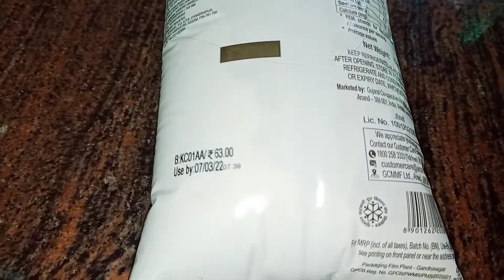পেস্তা খাটে উঠে তান্ডব নৃত্য করল।। পেস্তার কান্ড-কারখানা দেখে মাঝেমধ্যে ভয় পেয়ে যায়।।